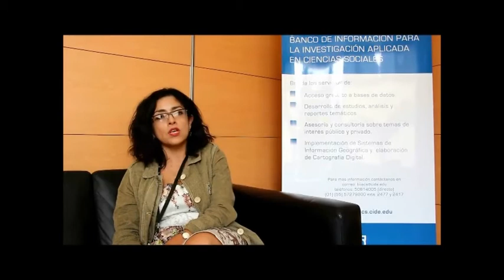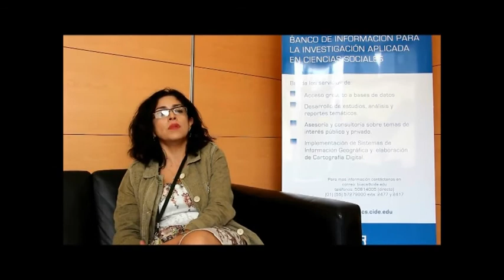Rosario Rogel semana del acceso abierto BIIACS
La Dra. Rosario Rogel expone la importancia de los acervos digitales en los centros de investigación que aportan a la democratización y acceso al conocimiento científico y resalta la contribución del BIIACS.